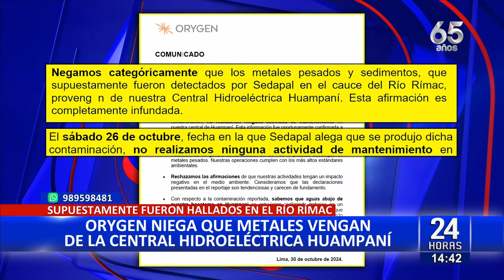Empresa Orygen se defiende: "Afirmaciones de Sedapal son infundadas" 🌿🌊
La empresa Orygen, responsable de la Central Hidroeléctrica de Huampani, se pronunció sobre la denuncia de los vecinos que reportaron fuertes olores en las aguas del río Rímac, que, según Sedapal, serían producto de la presencia de metales pesados.

La compañía negó categóricamente la existencia de metales pesados y sedimentos en el cauce del río Rímac. “Negamos categóricamente que los metales pesados y sedimentos supuestamente detectados por Sedapal en el cauce del río Rímac provengan de nuestra central hidroeléctrica. Esta afirmación es completamente infundada”, indicaron.

En su comunicado, la empresa reiteró que no llevaron a cabo ninguna actividad de mantenimiento el 26 de octubre, tal como había afirmado Sedapal, rechazando así las afirmaciones de que sus operaciones tuvieran un impacto negativo en el medio ambiente.

LOS HECHOS

Cabe recordar que, el último fin de semana, las aguas del río Rímac se volvieron completamente oscuras, lo que generó gran preocupación entre los vecinos de la capital. Esta situación obligó a Sedapal a cerrar las compuertas de las plantas de tratamiento de Huachipa y La Atarjea para evitar la filtración de agua tóxica.